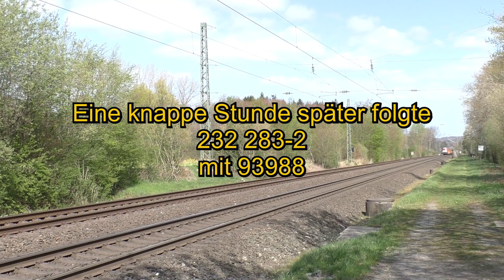Ludmilla´s (232 535 & 283) auf der Rollbahn zu Ostern 13.04.20, ein Ohrenschmaus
Am Ostermontag dem 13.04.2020 kamen zwei Ludmilla mit Ihren Aushubzügen von Hamburg die Rollbahn herunter Richtung Stolberg. Es waren folgende Maschinen 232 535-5 und 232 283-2.